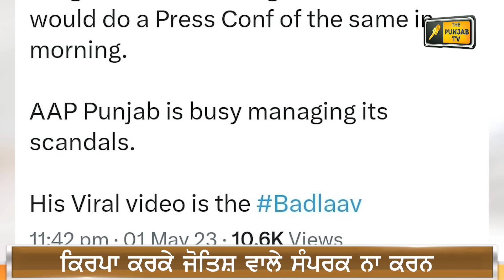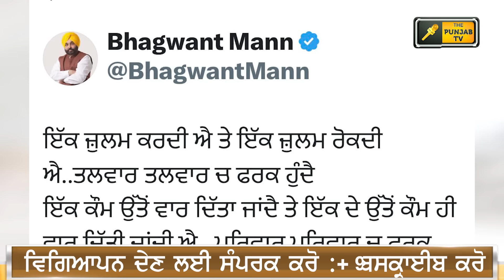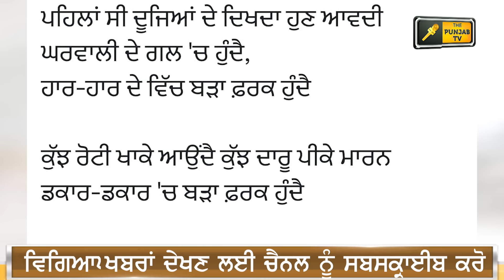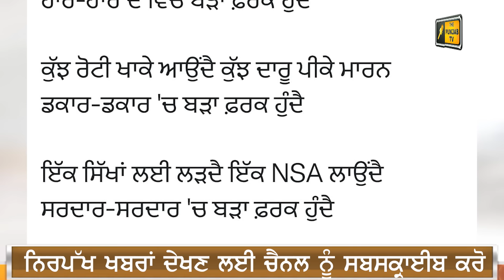ਪੰਜਾਬੀ ਖ਼ਬਰਾਂ | Today Punjabi News | Punjabi Prime Time | Amritpal | Judge Singh Chahal | 2 May 23